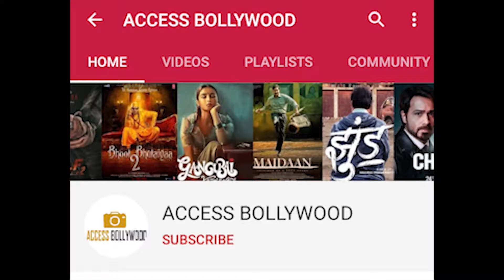Nakuul Mehta Talks About Bollywood Industry | Sushant Singh Rajput | Access Bollywood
Credit - Nakuut Mehta

Nakuul Mehta Talk About Sushant Singh Rajput,
Nakuul Mehta Heartfelt Message,